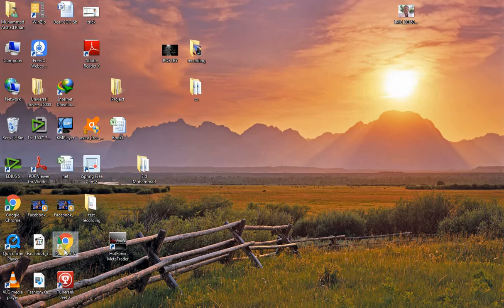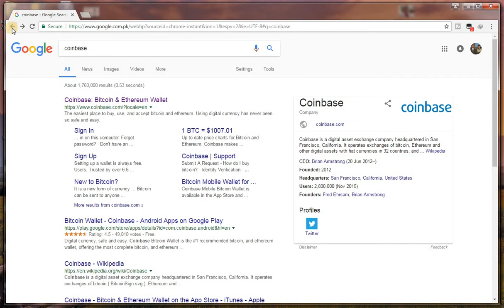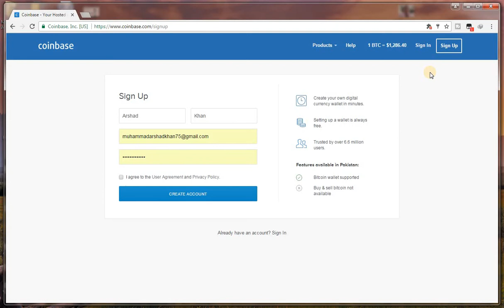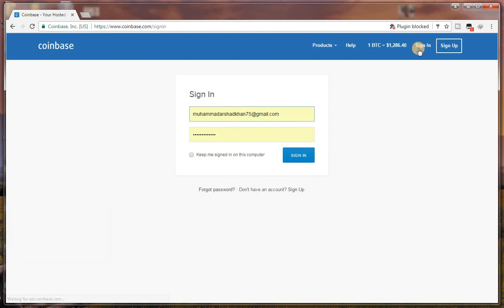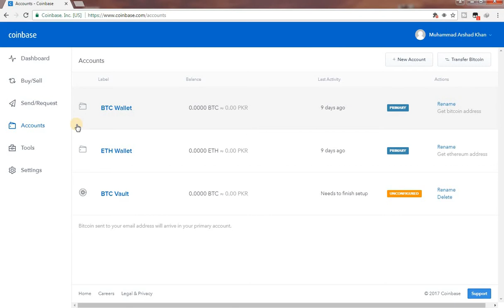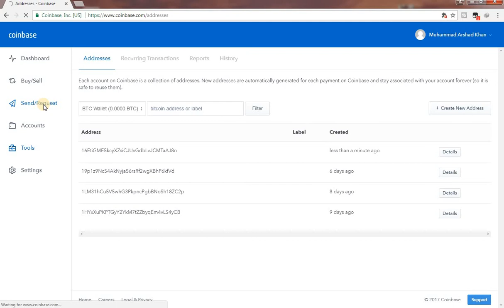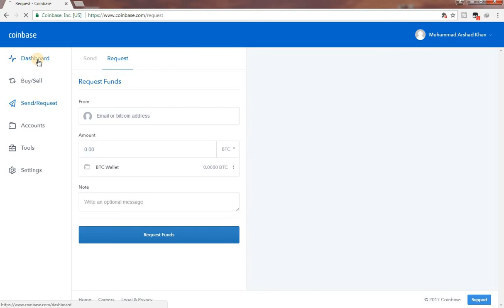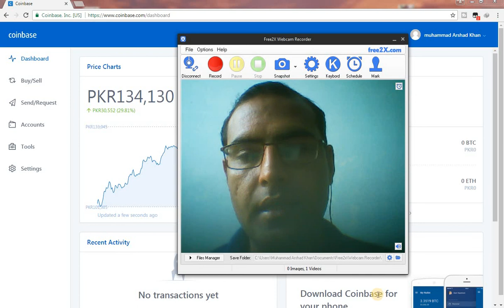How to Create a Bitcoin wallet and get Bitcoin Address in Urdu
Bitcoin is becoming more widely accepted by the day. The value is soaring, and it's not difficult to understand the attractiveness that this entirely digital, peer-to-peer currency offers. Unlike fiat currencies provided by the various central banks, Bitcoin cannot be debased and diluted without restraint.

Currently there are slightly less than 11 million Bitcoins in existence, and that number will rise over the next 120 years to reach the maximum limit of 21 million Bitcoins.

By design, Bitcoins will retain their value, yet when compared to the major national currencies, Bitcoin is likely to increase in value due to the falling value of the fiat currencies.

Now is the time to create your Bitcoin Wallet and start reaping the benefits of an honest, transparent currency that provides a haven in a world drowning in ever more fiat "money".

In This Video, I will tell you how to create Bitcoin account or Bitcoin wallet absolutely free.
You can create a verified Bitcoin account without any Document.

How To Create Free Bitcoin Account

►Like My Video if it Helped you.